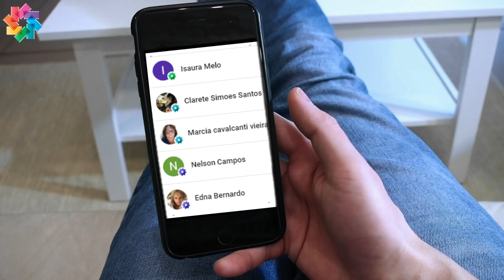Filhos de Paulo Gustavo perguntam pela mãe ao Thales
Thales Bretas, viúvo do ator Paulo Gustavo, diz em entrevista que os filhos Gael e Romeu perguntam sobre a mãe.

✔ E ative o 🔔 das notificações para receber os novos vídeos com informações do mundo dos famosos.

O canal Vídeos Mais preza a credibilidade das informações divulgadas, buscando averiguar a fonte em meios de comunicação confiáveis antes de fazer a publicação de qualquer conteúdo. Por isso, a fonte de cada notícia é dita e creditada no vídeo de forma oral ou escrita!

Todas as imagens usadas estão dentro do "Fair Use do YouTube", todavia, se a imagem pertencer a você e gostaria que fosse retirada, apenas entre em contato conosco para darmos o crédito ou remover seu conteúdo imediatamente. Agradecemos!